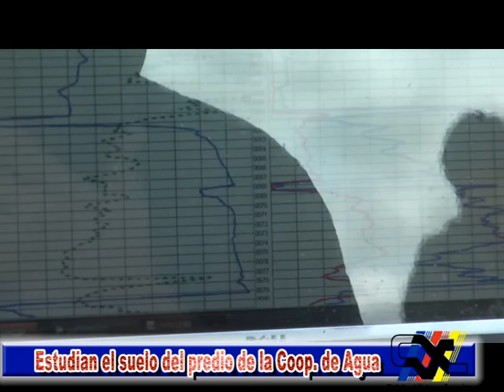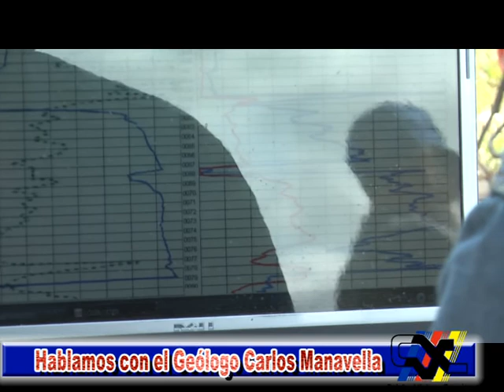Estudian el suelo de la Coop. de Agua Potable. Hablamos con el Geólogo Carlos Manavella